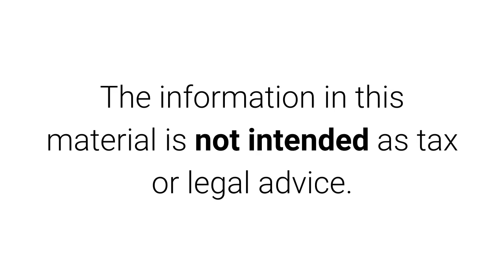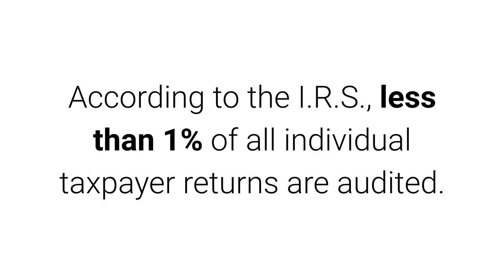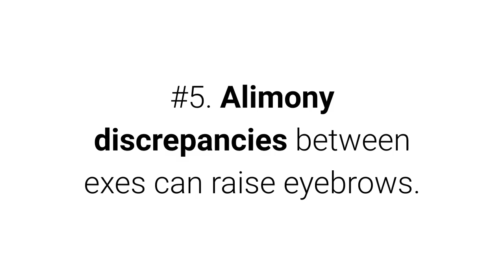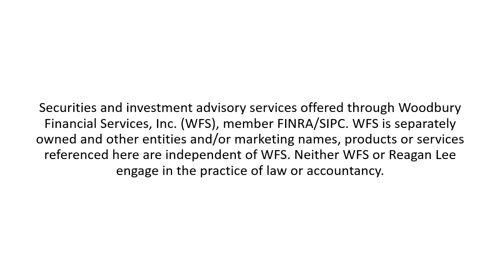Red Flags for Tax Auditors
Here are six flags that could make your tax return prime for an I.R.S. audit.

Provided by Reagan Lee, CPA

No one wants to see an Internal Revenue Service (I.R.S.) auditor show up at their door. But in 2018, the I.R.S. budget is roughly $1 billion less than it was 8 years ago, down from $12.1 billion in 2010 to $11.2 billion. And even though the number of audits has dropped 40 percent from 2010 to 2017, an I.R.S. tax audit remains a fear for many individuals.1

The I.R.S. can’t audit every American’s federal tax return, so it relies on guidelines to select the ones most deserving of its attention. The information in this material is not intended as tax or legal advice. It may not be used for the purpose of avoiding any federal tax penalties. Please consult legal or tax professionals for specific information regarding your individual situation.
Here are six flags that could make your tax return ripe for an I.R.S. audit.

The chance of an audit rises with income. According to the I.R.S., less than 1% of all individual taxpayer returns are audited. However, the percent of audits rises to over 1.5% for those with incomes between $200,000 and $1 million who attach Schedule C and is over 4% for those making more than $1 million annually.2

If this year’s 1040 deviates greatly from last year’s, that could raise a red flag. The I.R.S. has a scoring system called the Discriminant Information Function (DIF) that is based on the deduction, credit, and exemption norms for taxpayers in each of the income brackets. The agency does not disclose its formula for identifying aberrations that trigger an audit, but it helps if your return data is within the range of other taxpayers with similar incomes.3

If your business passes for a hobby, you could be scrutinized. Taxpayers who repeatedly report yearly business losses on Schedule C increase their audit risk. In order for the I.R.S. not to consider your business as a hobby, it typically needs to have earned a profit in three of the last five years.2

Not fully reporting your income boosts the chances of an audit. The I.R.S. receives copies of all of your 1099 and W-2 forms. Individuals who overlook reported income are easily identified and may provoke greater scrutiny.2

Alimony discrepancies between exes can raise eyebrows. When divorced spouses prepare individual tax returns, the I.R.S. compares the separate submissions to identify instances where alimony payments are reported on one return, but alimony income goes unreported on the other party's return. Keep in mind that The Tax Cuts and Jobs Act repealed the alimony deduction after December 31, 2018.2

If you claim rental losses, you had better be a real estate professional. Passive loss rules prevent deductions of losses on rental real estate, except in the event when you are actively participating in a property’s management as a developer, broker, or landlord (the deduction is limited to $25,000 and begins to phase out when adjusted gross income exceeds $100,000) – or devoting more than 50% of your working hours to this activity. This is a deduction to which the I.R.S. pays keen attention.2

This information has been derived from sources believed to be accurate. Please note - investing involves risk, and past performance is no guarantee of future results. The publisher is not engaged in rendering legal, accounting or other professional services. If assistance is needed, the reader is advised to engage the services of a competent professional. This information should not be construed as investment, tax or legal advice and may not be relied on for the purpose of avoiding any Federal tax penalty. This is neither a solicitation nor recommendation to purchase or sell any investment or insurance product or service, and should not be relied upon as such. All indices are unmanaged and are not illustrative of any particular investment.

Securities and investment advisory services offered through Woodbury Financial Services, Inc. (WFS), member FINRA/SIPC. WFS is separately owned and other entities and/or marketing names, products or services referenced here are independent of WFS. Neither WFS or Reagan Lee engage in the practice of law or accountancy.

Citations.